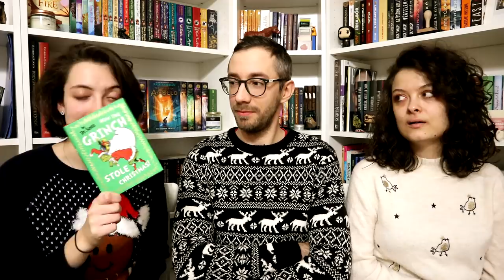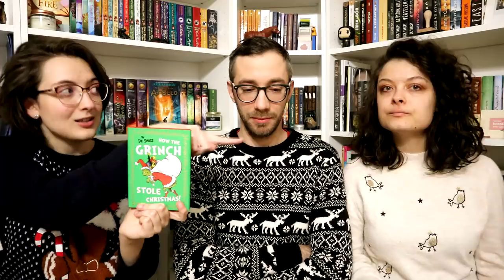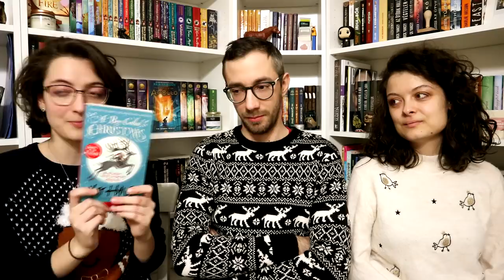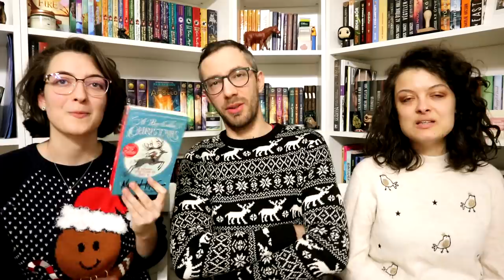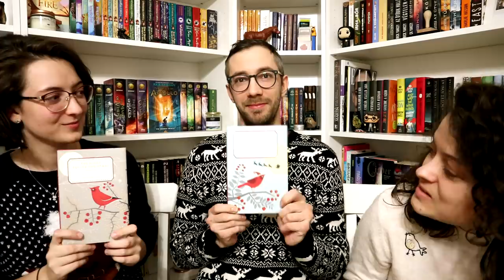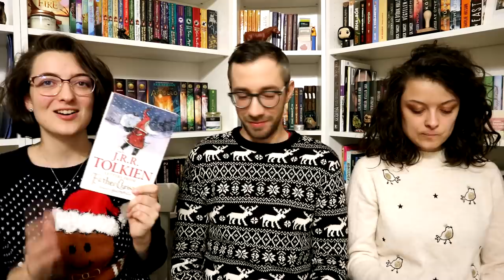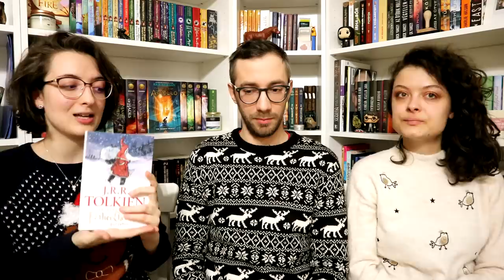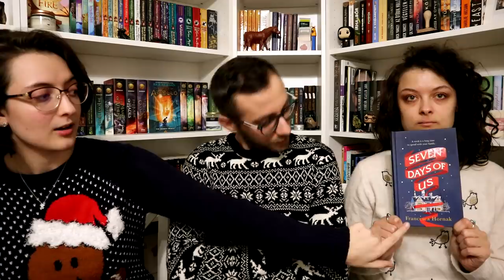Karácsonyi hangolódás könyvekkel, filmekkel és videójátékokkal | Advent Emmával #3 feat. Isti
A mai videóban egy új arccal beszélgetünk arról, milyen könyvekkel, filmekkel és játékokkal hangolódunk az ünnepekre. :)

Említett filmek:
Die Hard - Drágán add az életed!
Találkozunk St. Louis-ban
Karácsony Connecticutban
Az élet csodaszép
Csoda a 34. utcában
Télapu
Love Actually - Igazából szerelem
Red Nose Day Actually
Reszkessetek, betörők!
Szerelem a végzetem
Polar Expressz
Karácsony Arthur
Holiday
Karácsonyi ének
Az ember, aki feltalálta a karácsonyt
Behavazva
Next Stop, Christmas
Dash és Lily

Említett játékok:
Fahrenheit
Bully
Harry Potter játékok

0:00 Bevezetés
1:16 Könyvek
13:06 Filmek
23:16 Videójátékok
28:14 Befejezés